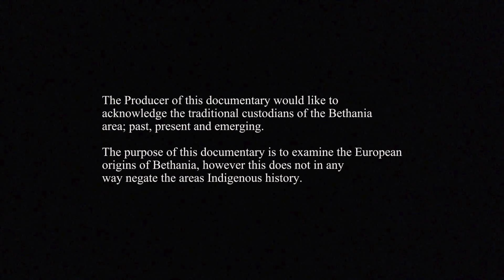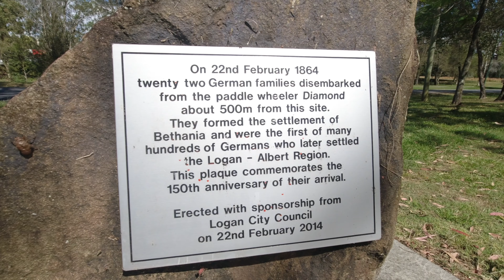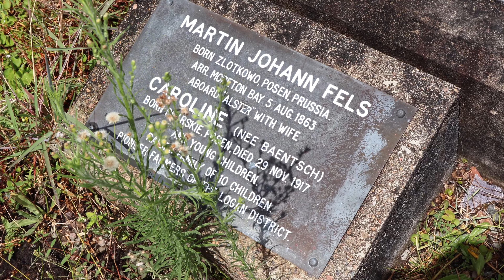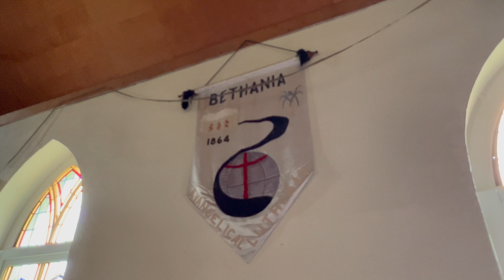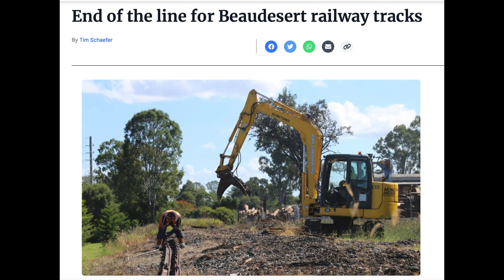Uncovering Bethania's German Origin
Bethania's German identity was established in 1864 with the arrival of 22 families, mainly from Prussia.